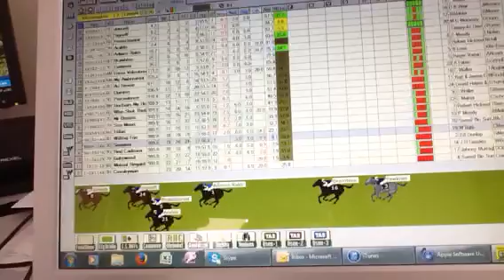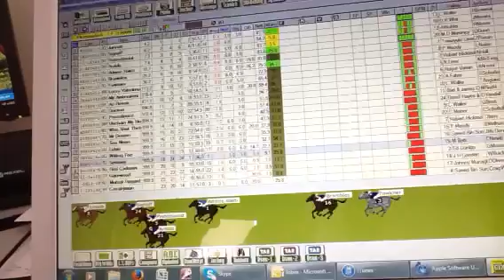Melbourne Cup 2014